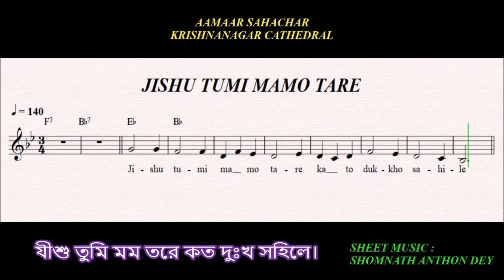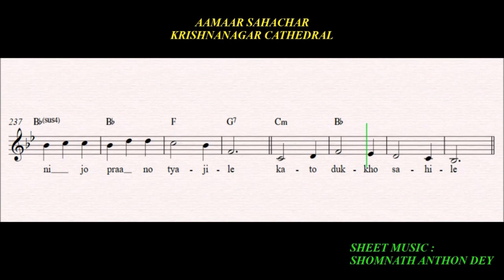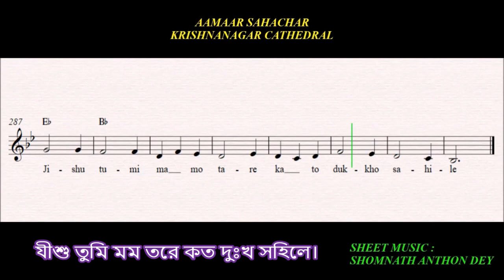Bengali Christian Lenten - music and lyric for Meditation - যীশু তুমি মম তরে - আমার সহচর-গান.